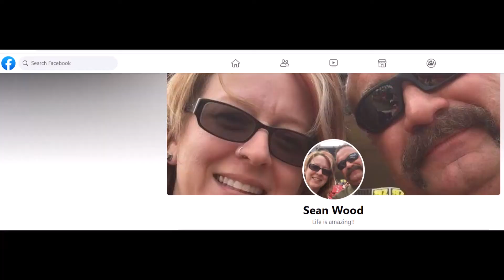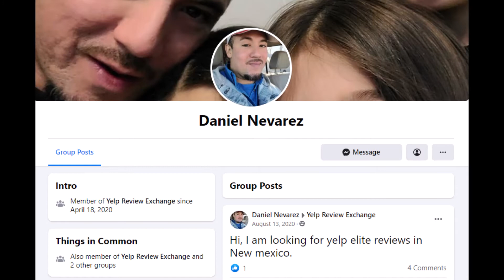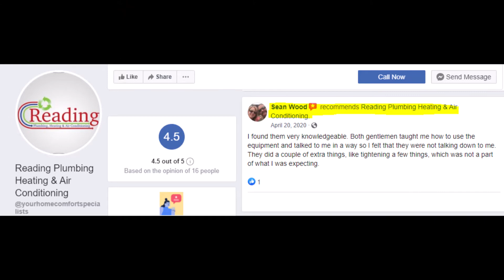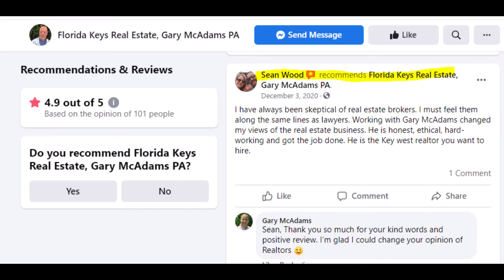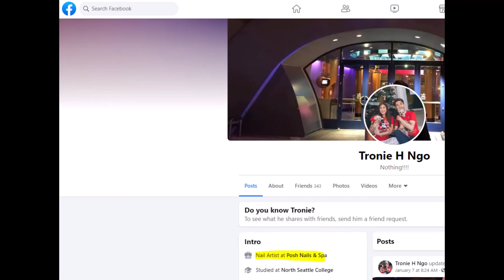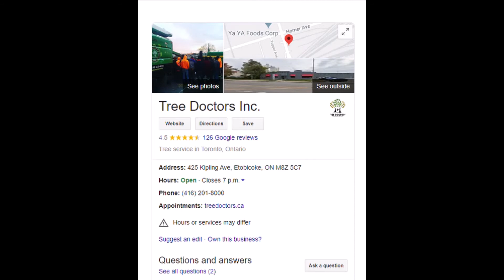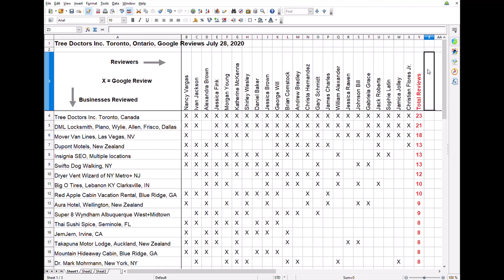Review Broker Faking for Toronto Business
An online review broker is arranging fake Facebook, Google, and Trustpilot  reviews for Tree Doctors, Inc., a Toronto tree service company.